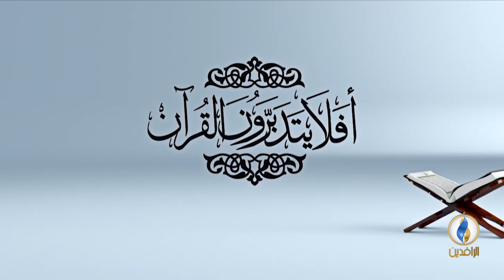أفلا_يتدبرون_القرآن | ح 65 - عنوان الحلقة - تفسير سورة الجن - الآية 3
تقديم:
الشيخ د. فرحان الطائي